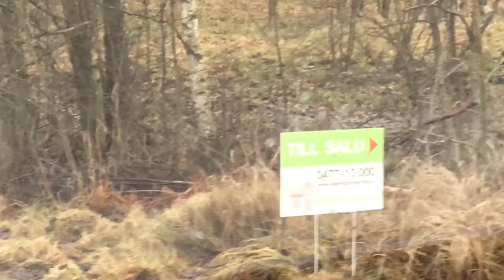Resthof und Immobilientour Schweden 2020 Teil 1 / Hof mit 11 Hektar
Heute: Resthof und Immobilientour Schweden 2020 Teil 1 / Hof mit 11 Hektar. Selbstversorgerfamilie, Selbstversorger, Selbstversorgerhaus, Tierhaltung, Pferde, Gewächshaus, Bauernhof, Gemüsegarten, Permakultur, Alternative Energie, Blockhausbau, Upcycling und Auswandern nach Schweden sind unter anderem unsere Kanal Themen.

►UNSERE  BÜCHER:
100% Selbstversorgung!? (Unser Buch)
Solaranlagen Know-How (Unser Buch)
Nächster Halt Schweden
Unser Hof in Schweden

► UNSERE VIDEOAUSRÜSTUNG:

Schnittprogramm meistens

► FILME